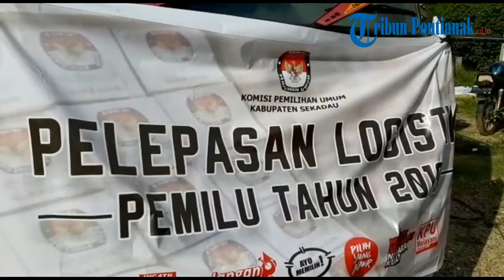Proses Pelepasan Logistik Pemilu dari Gudang KPU Sekadau